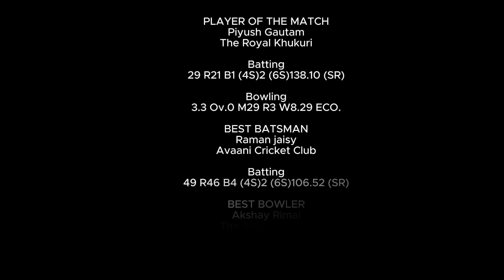AVAANI CRICKET CLUB VS THE ROYAL KHUKURI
The highlights of the match between THE ROYAL KHUKURI AND AVAANI CRICKET CLUB